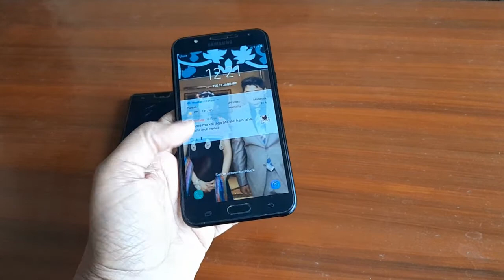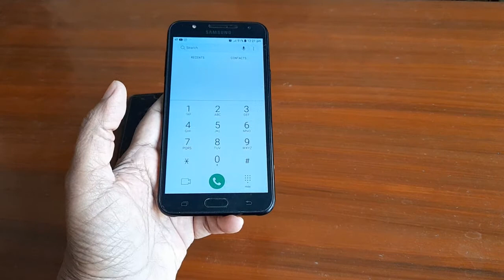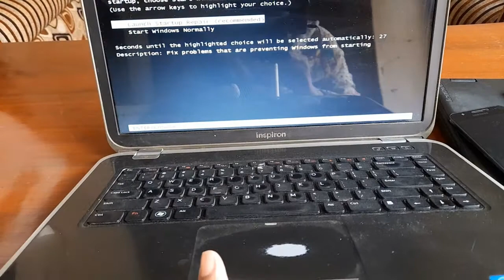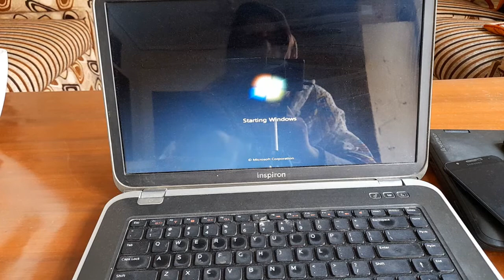What Is Happening With Me || Why I am frustrated || I Am Quitting Youtube|how to get motivated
Hi, I am Muskan Khan, and welcome to you our youtube channel MuskansTutorials
What Is Happening With Me || I Am Quitting Youtube || why I'm quitting youtube|how to get motivated
What Is Happening With Me || I Am Quitting Youtube || how to get motivated